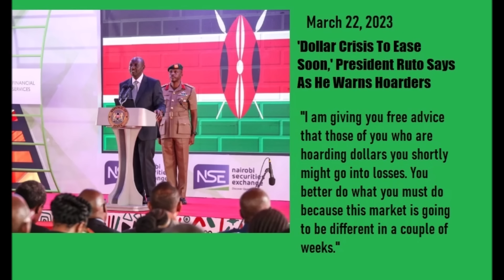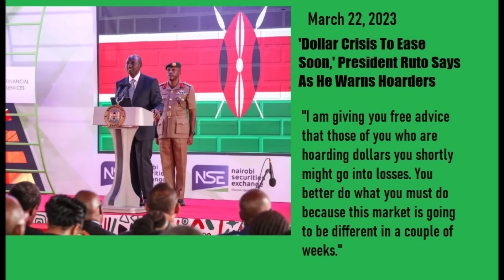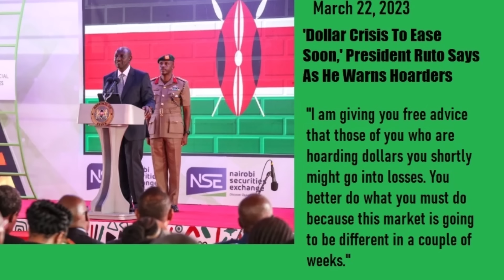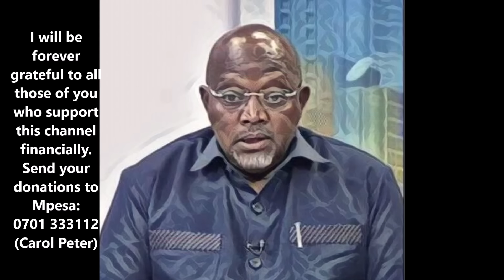Arap Kirwa reveals Ruto's deepest unknown secret | Kenya news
Welcome to the latest Kenya news analyzed by Kumekucha for the real inside story in Kenya politics and more; Kirwa knows Ruto too well: Former cabinet minister in the Kibaki administration Kipruto Kirwa resigned as the UDA vice chair and defected to Azimio just months before the 2022 general elections. And he knows William Ruto too well.

No other politician so far has been able to break down and explain so clearly the real hidden reasons behind Ruto’s now infamous “matatu” remarks about the three threats (deportation, jail or heaven) that he issued to Jaswant Rai and others caught up in the Mumias Sugar legal tussle.

And when his remarks are broken down just a little further, the driving force behind every William Ruto decision since he took over the presidency becomes crystal clear.

It is not good news. It points to any keen observer the clear consequences ahead as a result of this way of making decisions and confirms once again that there is no way the current regime can last until 2027, even if Raila and Azimio do not lift a finger.

In the latest WIB No 114 (mwoto kuliko pasi ya makaa).
Crazy reason why Raila and Azimio are suddenly going slow
I year subscription: Kshs 1,450 or $14.50
Life subscription: Kshs 1,850 or $18.50
Mpesa Kshs 1450/1850 to 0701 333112 (Carol Peter)
OR
Grab Chris Kumekucha's latest eBook; "Ngunyi: Tyranny of false narratives" for only $7.95 or Kshs 795. (and get 2 months FREE subscription to Kumekucha's Weekly Intelligence Briefings). Pay $9.95 or Kshs 995 and get the audio book version.
Mpesa Kshs 795/995 to 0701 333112 (goes to my assistant Carol Peter)
(Please remember to text your email to 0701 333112 immediately after payment)

SEE ALSO;